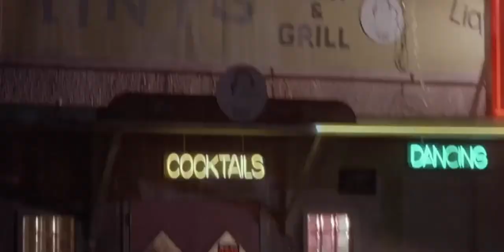Killer Cars: Rolling Vengeance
Finally got another remix for you.
A somewhat obscure 80's production which never really got the credit it deserved.

Legal stuff: I do not own the movie footage or music used in this vid.